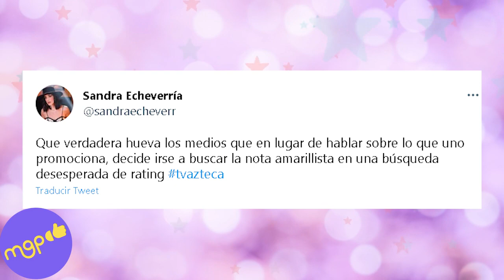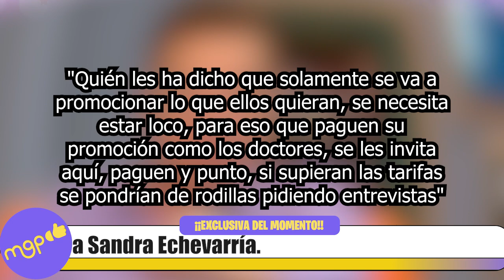¡Hay tirones! Pati Chapoy DESTROZA a Sandra Echevarría